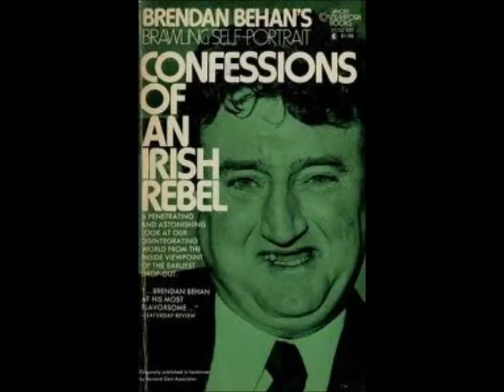Brendan Behan - The Auld Triangle.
Brendan Behan, singing The Auld Triangle.